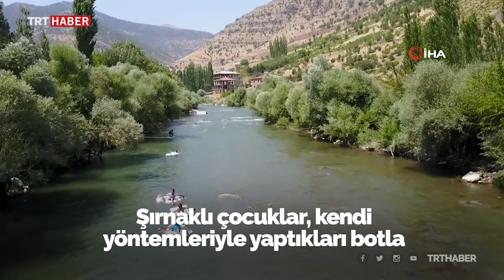Şırnaklı çocukların pet şişe dolu torbalarla rafting keyfi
Şırnak'ta, çocukların kendi imkanlarıyla oluşturdukları malzemelerle Habur Çayı'nda yapılan rafting, renkli görüntüler oluşturdu. TRT